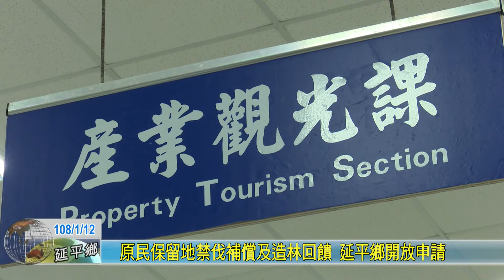20190112 原民保留地禁伐補償及造林回饋 延平鄉開放申請